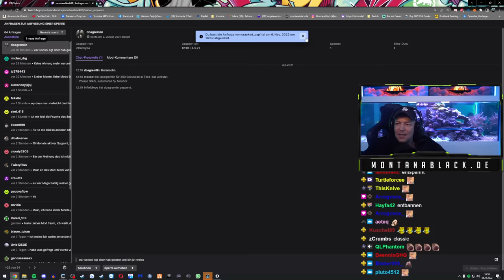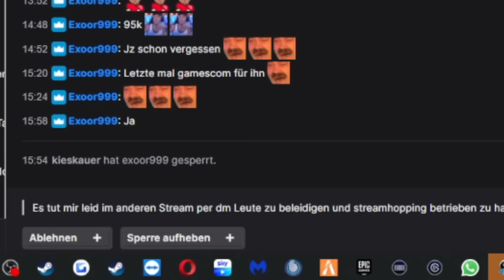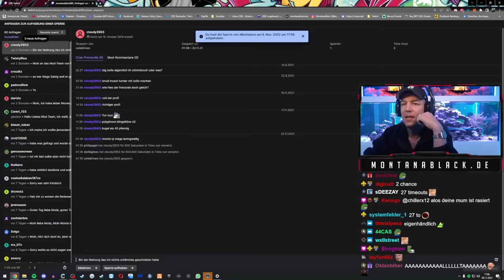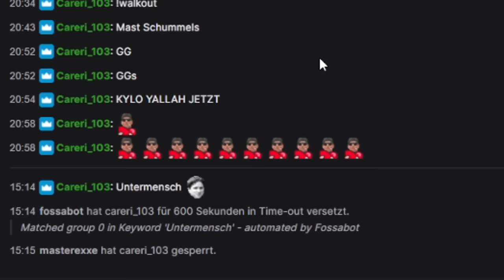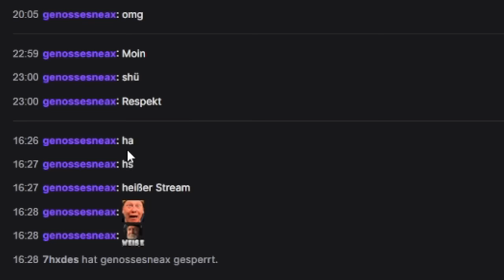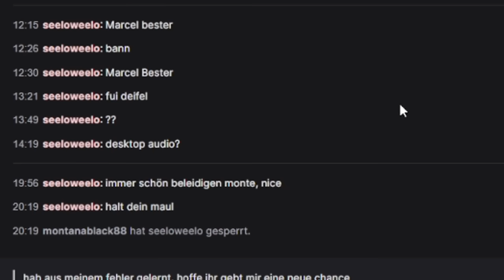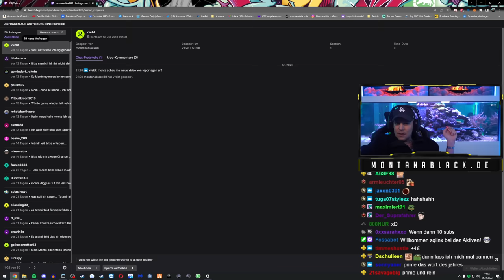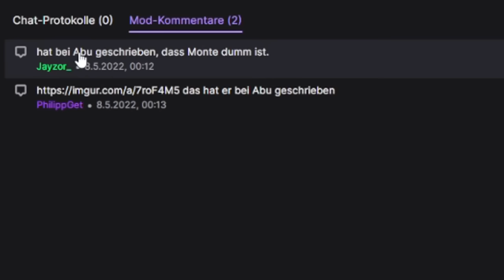WAS ist mit IHM?🤣 Monte BEARBEITET Entbannungsanträge | MontanaBlack Highlights